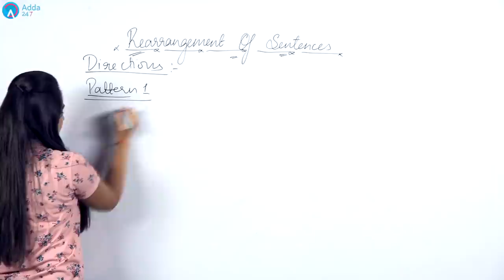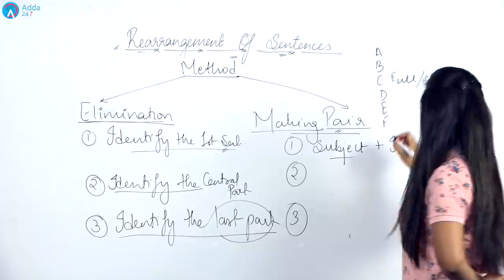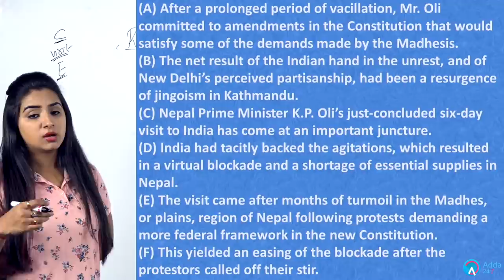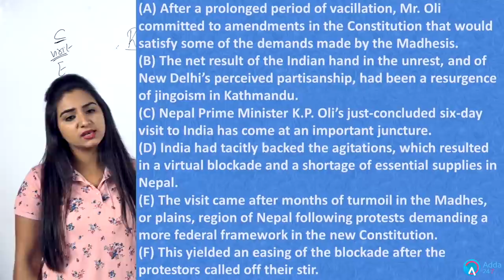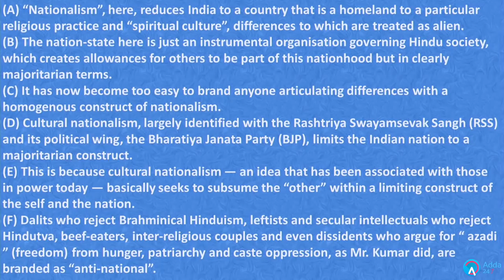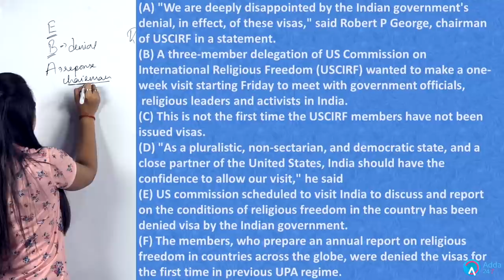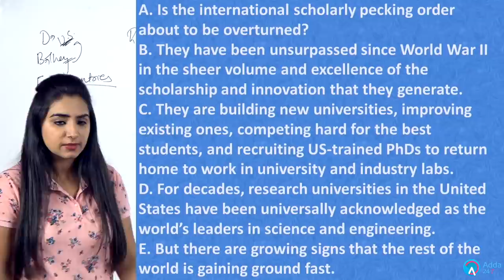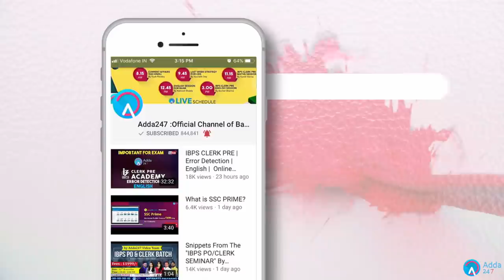SBI Clerk Pre , IBPS 2018 | Rearrangement Of Sentences By Anchal Mam | English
SBIClerkAdda247 SBIClerk2021Adda247 Adda247 SBI Clerk Pre , IBPS 2018 | Rearrangement Of Sentences By Anchal Mam | English

1.To buy Banking & SSC Latest Pattern Video Courses of Adda247 - at Online Streaming, SD Card or Tablet

2. Download Adda247 App (India's No.1 App for Bank & SSC Exams)

4. Get all updates on facebook, like us our facebook

5.